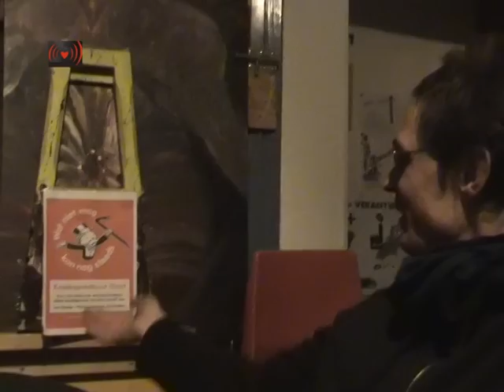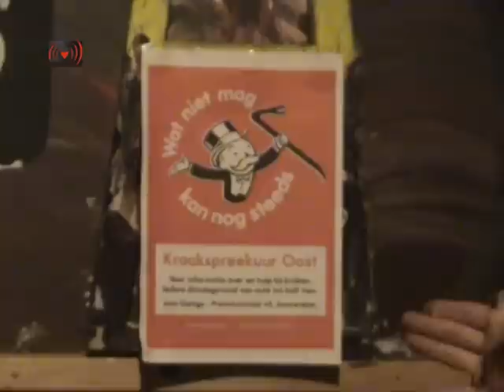Kraken nog steeds mogelijk.Kraakhandleiding.Stap een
first step in to making video squatters guide according squatting ban in Netherlands. Main aim is to show that is still possible... The other aim is to show practical differences, advise...
Next steps would come in to direction to create the whole guide... Any input is welcome !